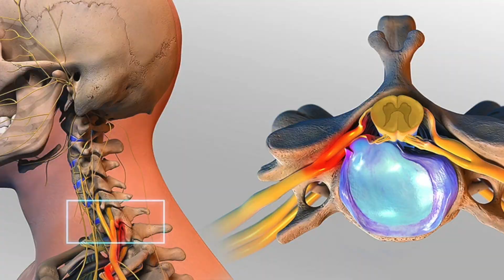Neurosurgeons React: Y Strap Neck Cracks Chiropractor Adjustment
In this video, two neurosurgeons sit down and react to a popular Y-Strap chiropractor adjustment of the neck. Watch as they break down the science behind the Y-Strap method, sharing their expert opinions on the benefits and risks of this controversial technique.

The Y-Strap adjustment has been gaining traction in recent years, with many chiropractors claiming that it can provide significant relief for neck pain and other related issues. However, some medical professionals have expressed concerns over the potential risks of this method, including the possibility of damage to the spine.

Whether you're a chiropractor, a medical professional, or simply curious about this controversial method, this video is a must-watch. So join us as we delve into the world of Y-Strap chiropractor adjustments, and discover what the science really says.

neurosurgeons, Y-Strap chiropractor adjustment, neck pain, medical professionals, benefits, risks, neurosurgery, controversy, technique, science